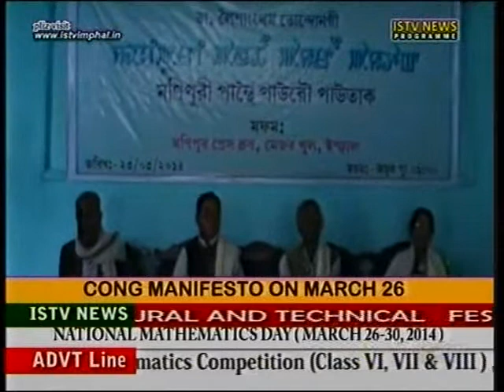23rd.March 2014 ISTV Manipuri news